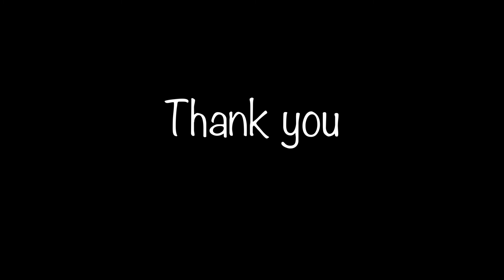Floating Islands- A French Dessert that melts in your mouth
Floating islands is a French Dessert made of Egg white Balls called Meringues and custard.Since ,the whipped egg whites look like snow,its also called as snow pudding.